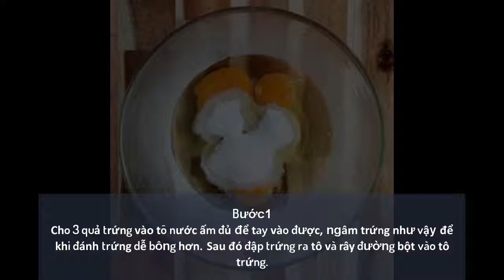Cách làm bánh trứng bằng nồi cơm điện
Nồi cơm điện không chỉ để nấu cơm mà còn có thể dùng để làm bánh bông lan rất ngon. Đặc biệt khi kết hợp cùng phô mai và trứng muối thì món bánh lại càng trở nên hấp dẫn hơn nữa. Hãy cùng chúng tôi vào bếp làm ngay món bánh bông lan trứng muối siêu hấp dẫn này thôi nào!

Đặt hàng tại các giàn hàng chính thức của Mộc Linh sau đây: